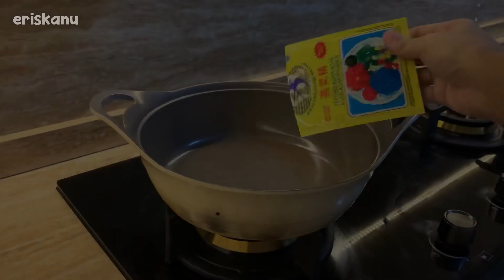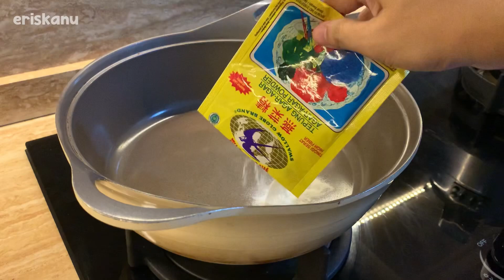Nyoklat Banget! Resep PUDDING CHOCO COOKIES N CREAM & CAPPUCCINO CHOCO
Halo Gaes!

Cocok banget kalo lagi ada acara keluarga. Ini detail Resep Pudding-nya ya…

Bahan Pudding Chocolate:
- Agar-agar plain 2 sachet
- Cocoa powder 2 sdm
- Gula 5 sdm
- Susu full cream 1,5 ltr
- Kental manis coklat 4 sdm
- Vanilla 1/2 sdm
- Dark chocolate 30 gr

Isian Pudding Chocolate:
- Selai cookies n cream (bisa diganti sesuai selera)

Bahan Pudding Cappuccino:
- Agar-agar plain 1 sachet
- Cappuccino 1 sachet
- Susu full cream 650ml
- Gula 3 sdm
- Vanilla 1 sdm

Vla:
- Susu full cream 350 ml
- Gula 2 sdm
- Maizena 1 sdm penuh

Selamat berkreasi!😍